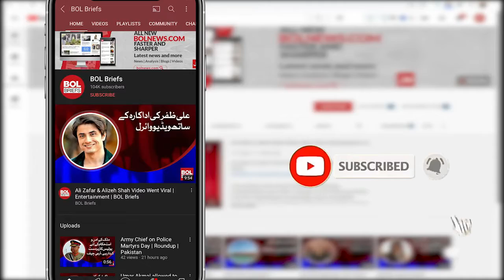FBR website crashed in different cities of the country | BOL Briefs